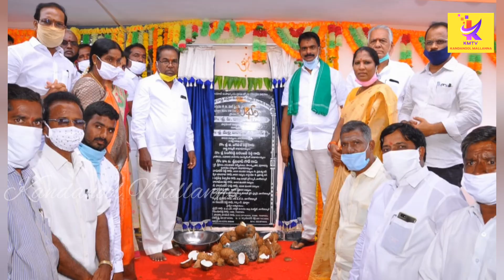Telugu news channel local news buiten Kandanool Mallanna tv#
Nagarkurnool KandanoolMallannaMuchatlu Tenthexams Mla Marri janardhanreddy#